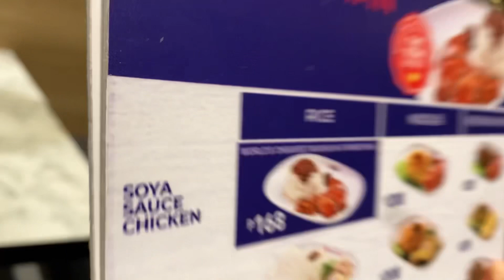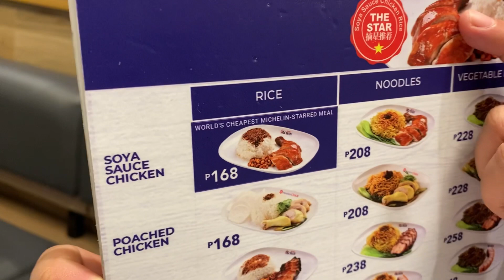Honest Review on Hawker Chan Ayala Malls Manila Bay Branch